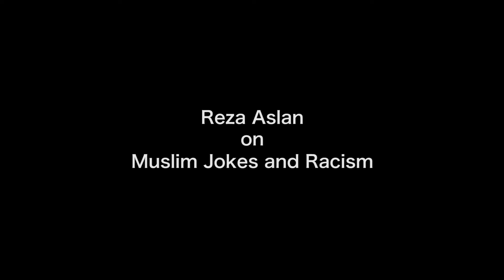Reza Aslan on Muslim Jokes and Racism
Reza Aslan, best-selling author ("Zealot," "No god But God"), commentator, professor, and producer ("The Leftovers," "Of Kings and Prophets," "Rough Draft," and "Believer"), recently took time to sit down with founder of "Is It Funny Or Offensive?," Norman Golightly, to discuss the often complicated intersection of humor and religion.